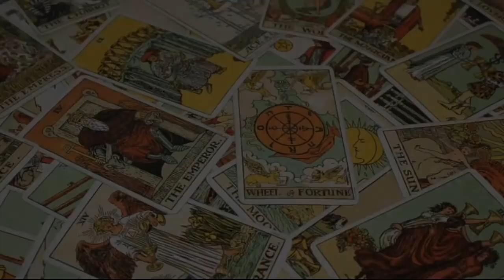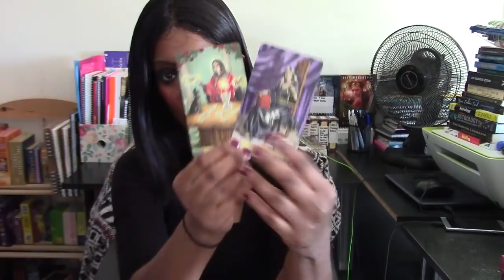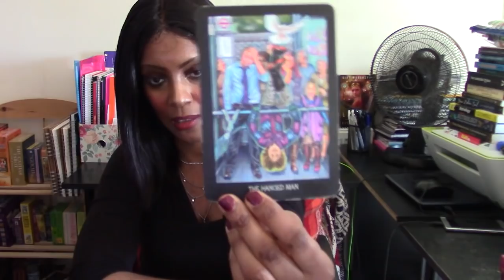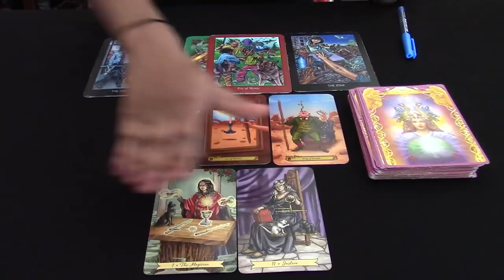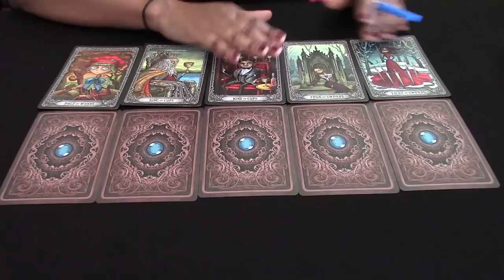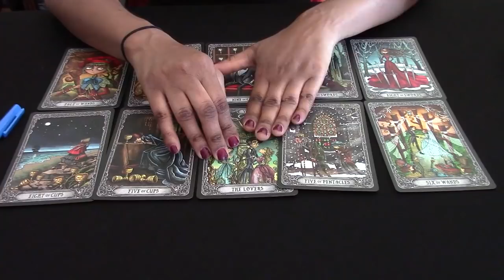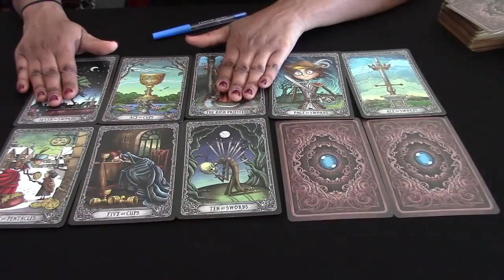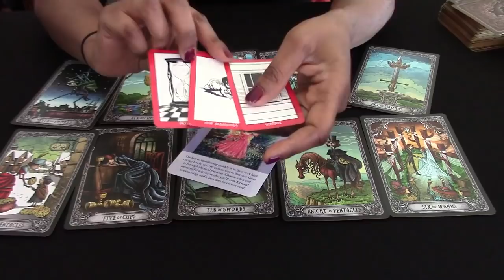AQUARIUS 23RD - 29TH SEPTEMBER 2019 WEEKLY TAROT: GENERAL, LOVE, CAREER AND FINANCE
Time stamps are below for when readings start:
General: 1:39
Career: 20:08
Love: 28:04